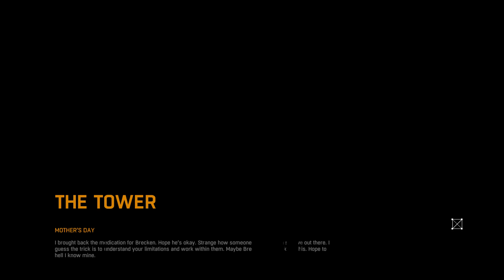Ecky Plays Dying Light | 05 | Nauseous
Getting motion sickness in today's let's play Dying Light!

Remember to leave a like on the video! It could really help out!